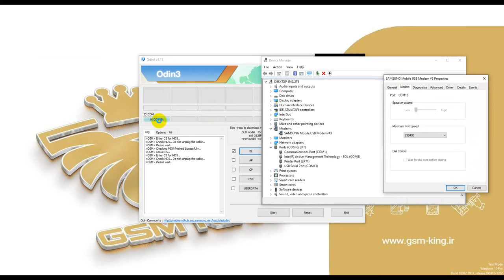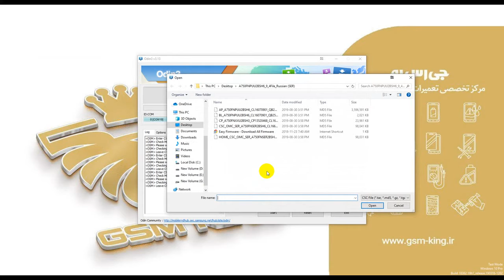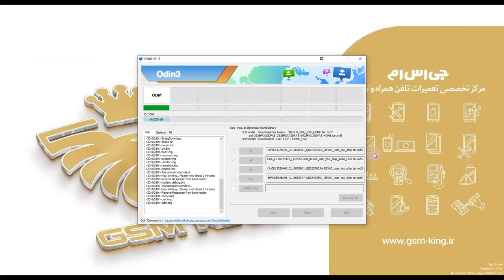How Flash Samsung A750 With Odin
Iran-Tehran
Jomhoori ST, Bozorgmehr mall, F 4, No 130